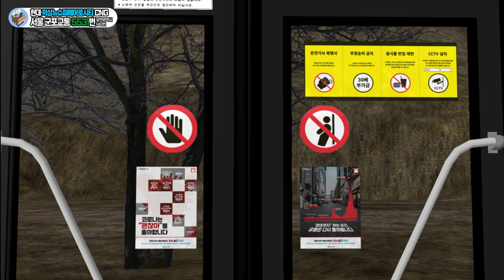[OMSI2] Hyundai LFNSAC 2019 CNG (서울 군포교통 5531번)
서울 군포교통 5531번 노선입니다. 지선버스중에서는 인가대수가 제일 많은 노선이고 노선 선형또한 거의 직선이라 운행하기 매우편한(?) 노선이기도합니다. 원래는 대우차량으로만 뽑던 회사였는데 19년도에 잠깐 개선형저상을 출고하다가 최근들어 전기충전소가 완공되어 전기버스를 투입하고있습니다.

플레이한 노선은 남천맵의 140번 노선입니다.

Bus: 미배포 (Not Release)
Map: Namcheon Legacy 1.0
► INFO THE VIDEO:
Title: OMSI 2 The Bus Simulator
Official Developer: M-R-Software

OMSI2Mods 군포교통5531번 OMSI2한국버스 OMSI2hyundai - Enjoy!